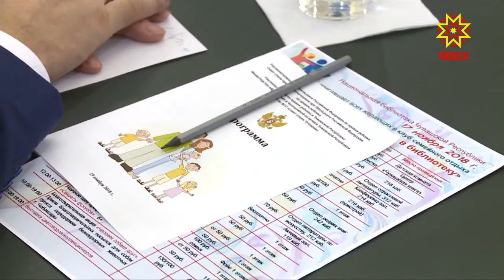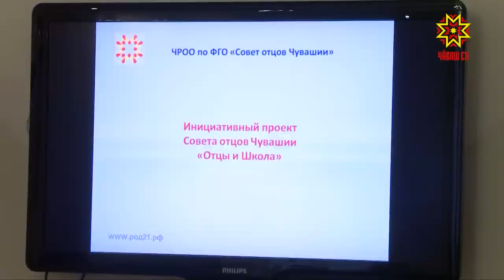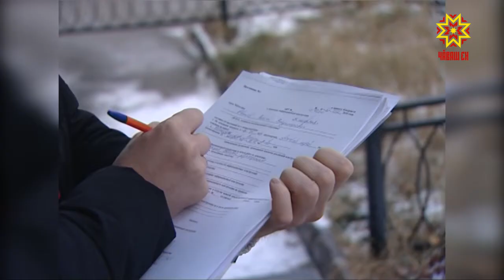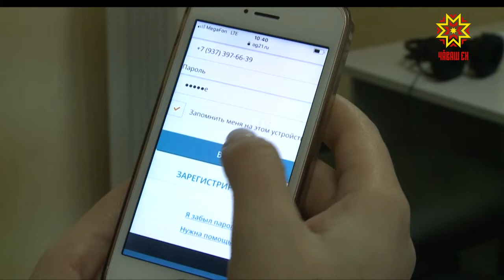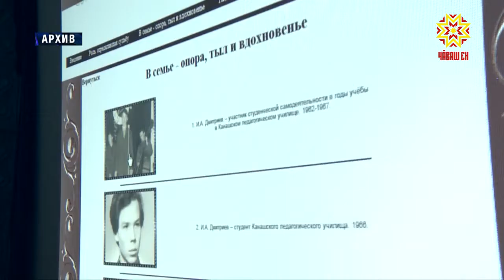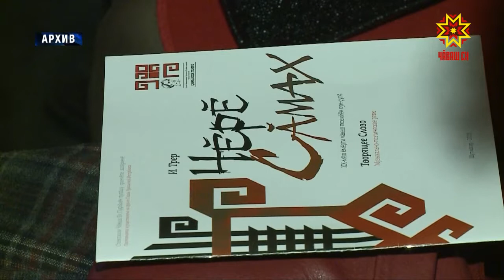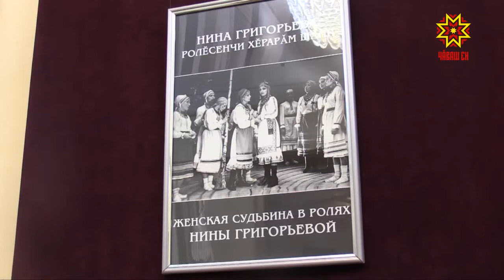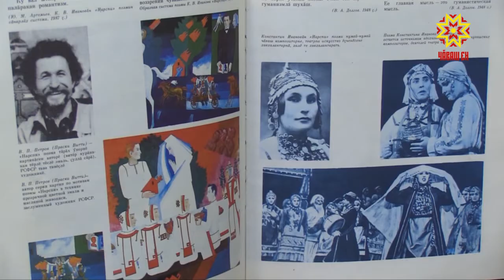Республика 20.11.2018 на чувашском языке. Вечерний выпуск